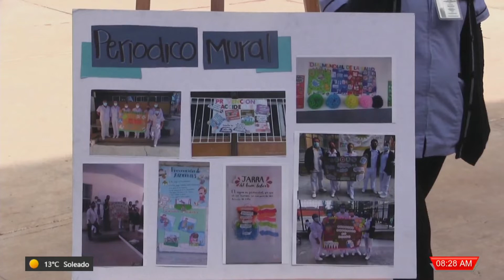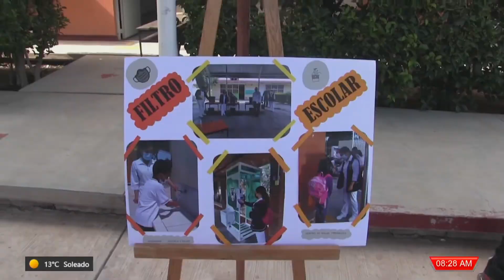Esperan embarque de vacunas para niños de 5 a 11 años en Zacatecas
En el marco del evento de certificación de Escuelas Promotoras de la Salud, Ana María Monreal Ávila, directora de Salud Pública de los Servicios de Salud de Zacatecas (SSZ) habló sobre la situación actual del Covid-19 en el estado luego de que durante las últimas semanas se registró un repunte de casos de la enfermedad.

En entrevista para B15, Ana María Monreal refirió que los servicios de salud continúan haciendo énfasis en continuar con las medidas sanitarias como el lavado de manos, la sana distancia y el uso de cubrebocas con el objetivo de tratar de frenar la propagación de la quinta ola de contagios. Detalló que alrededor del 50% de los pacientes estudiados durante las últimas semanas han resultado positivos a Coronavirus, sin embargo, apuntó que el número de casos diarios en el estado no ha rebasado los 600.

En ese sentido, dijo que no se ha llegado al número elevado de casos que se registró a principios del año, no obstante, reiteró que es importante seguir con las medidas de sanidad para frenar los contagios.

Por otra parte, en el tema de vacunación de 5 a 11 años dijo que debido a la poca cantidad de vacunas no se ha podido continuar con la vacunación en los municipios más grandes del estado como Fresnillo y Zacatecas, por lo que hasta el momento se está dando prioridad a las comunidades con menor población.

Esperan que durante los próximos días llegue un nuevo embarque con más dosis antiCovid para continuar con este proceso y dar cobertura a todos los niños y niñas del estado.